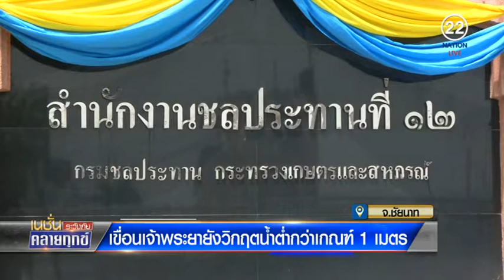[รายงานสด] เขื่อนเจ้าพระยาน้ำกว่าเกณฑ์ 1 เมตร งดทำนารอบใหม่